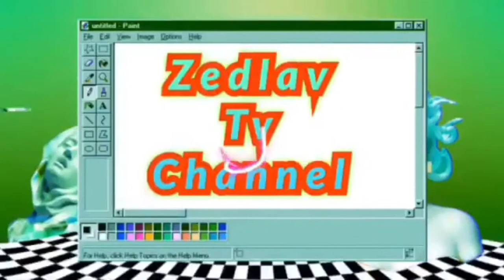Mini Pancakes | How to make mini Pancakes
Pancakes
Mini Pancakes
How to make mini pancakes
Paano magluto ng pancakes
How to cook mini Pancakes